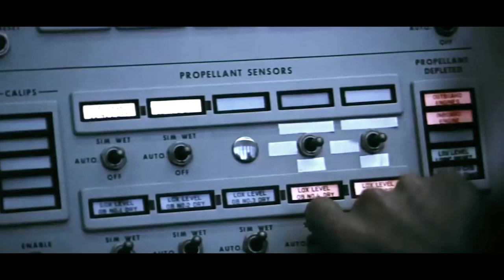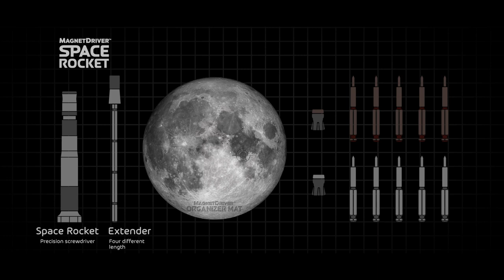Magnet Driver Space Rocket - Official Kickstarter Video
Check out Magnet Driver Space Rocket on Kickstarter!